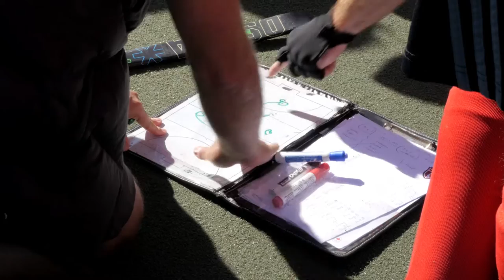RoadToRio - Video Blog - Mark Pearson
Join the Canadian men's field hockey team on their RoadToRio through this video blog. Mark Pearson kicks off the series with an update on what the guys have been doing to start the year and where they're headed next week.